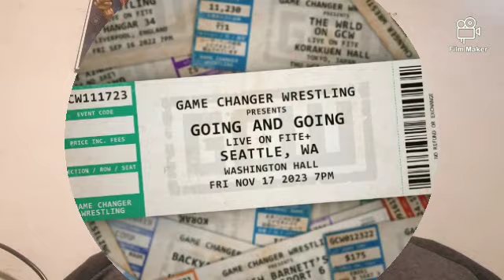Ep. 1245 (Wrestling Revolver "Unreal", GCW "Going and Going" & WCP "Whiplash"; Plus News Updates)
Recorded on November 19th, 2023. Wrestling Revolver made their LA debut on November 16th with "Unreal", 2 days prior before AEW Full Gear. GCW made their Seattle debut with "Going and Going" on November 17th. Wect Coast Pro had their latest show with "Whiplash" that features 2 #1 contendership, title match, Chris Hero vs. Timothy Thatcher and more. Plus News Updates regarding ChocoPro apology from their last show, 3rd participant in the Prestige title match, Santos Escobar new team, Young Bucks, Ronda Rousey and Merceder Mone.